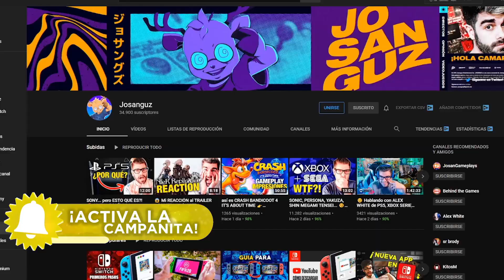así es RESIDENT EVIL 2 y 3 REMAKE en Nintendo SWITCH 😐 Funciona bien? GAMEPLAY Cloud Version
así es RESIDENT EVIL 2 y 3 REMAKE en Nintendo SWITCH 😐 Funciona bien? GAMEPLAY en la NUBE | Hola camaradas, soy Josanguz! Hoy os enseño gameplay de Resident evil 2 Remake y Resident Evil 3 Remake en sus Cloud Version... funcionan bien?